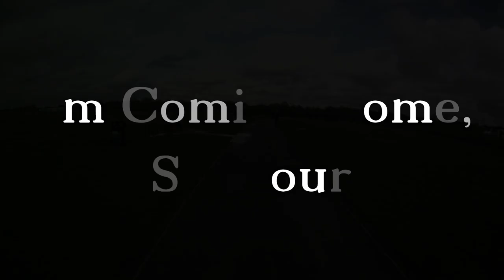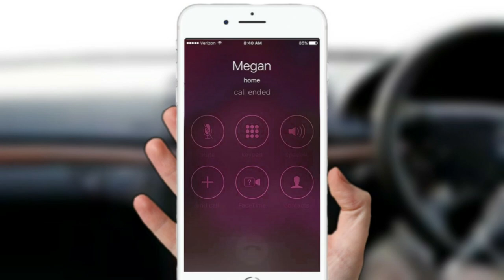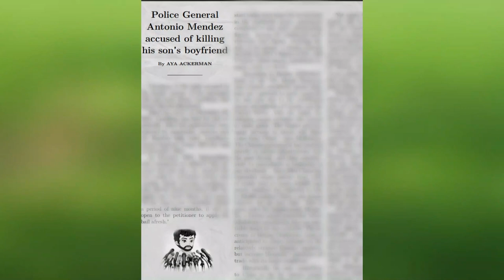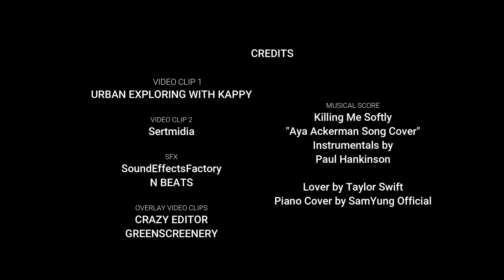I’m Coming Home, Six Four | Highrise Film Festival Official Entry | Hiraya Pictures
HIGHRISE FILM FESTIVAL 2020
Hiraya Pictures presents..
“I’m Coming Home, Six Four”

⚠️RATED PG (Parental Guindance)⚠️

Synopsis:
Christopher Mendez, after 4 years of studying abroad, decided to go back to his homeland to search for his beloved on exactly September 6, their supposed-to-be 6th anniversary. When he reached their once "love nest" with a hopeless feeling, he didn't expect to meet his lover, Jacques Auguste again. They reminisce and spend the love that they had been repressing ever since Christopher left. But on the side note, there's already a permanent mark on their lives. Will their love build their home again? Or will it stay abandoned forever?